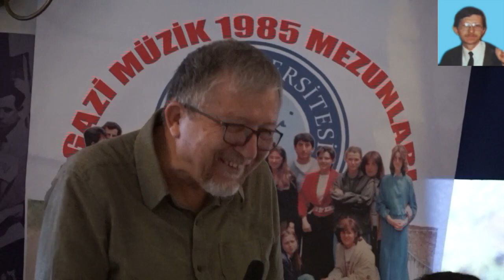Gazi Muzik 1985 (1)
Bu videoda Gazi Üniversitesi Müzik Eğitimi Bölümünün 1985 yılı mezunlarının Ankara Mülkiyeliler Salonlarında yaptığı BİRİNCİ toplantı görülmektedir.